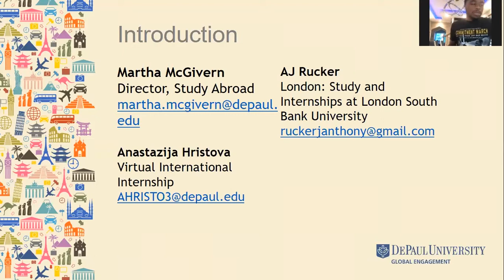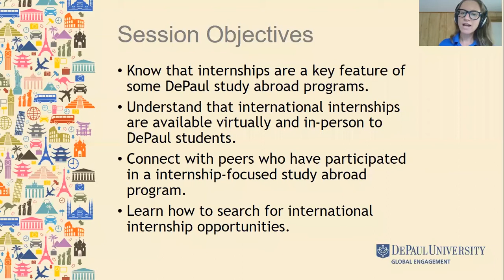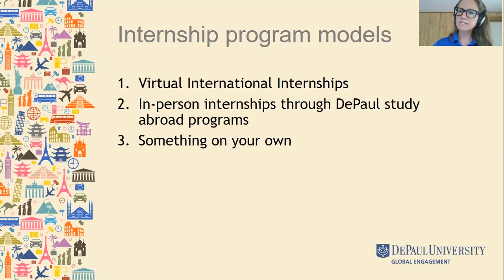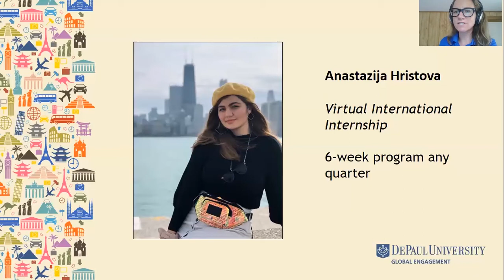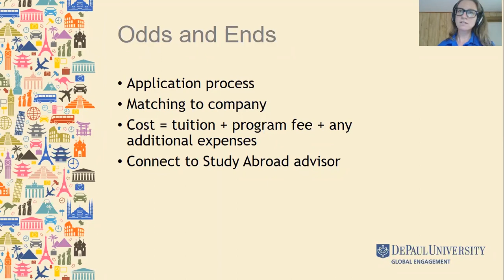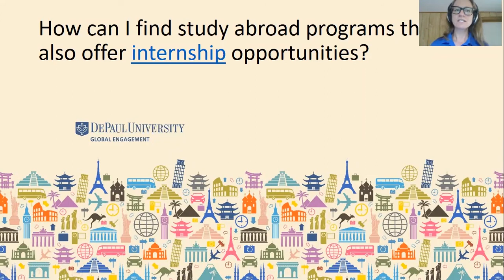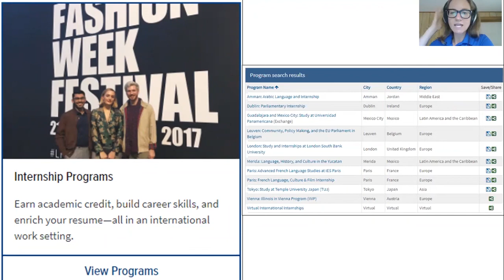DePaul Study Abroad - International Internships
This session will introduce students to study abroad programs that include international internships, including virtual internship opportunities. Students will learn about the benefits of gaining career and international experience simultaneously by completing an international internship.